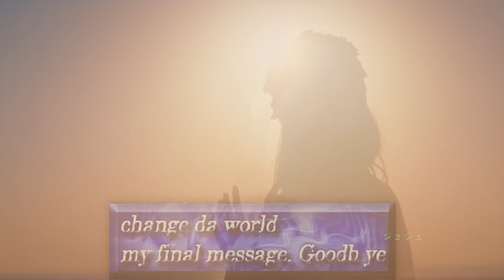miyakoochi but the dancer keeps disappearing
都